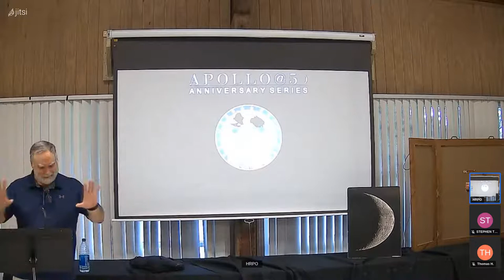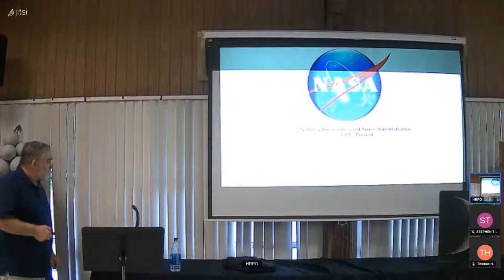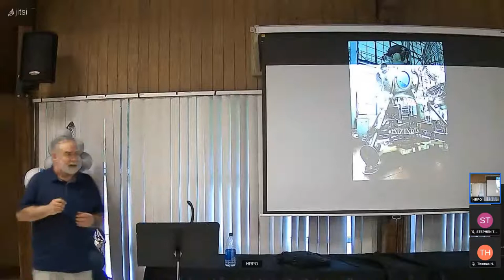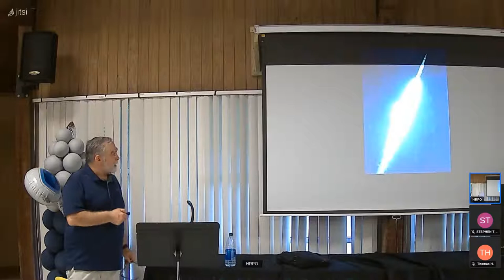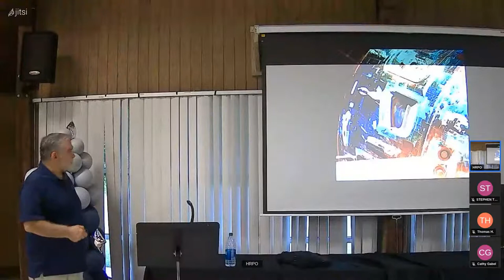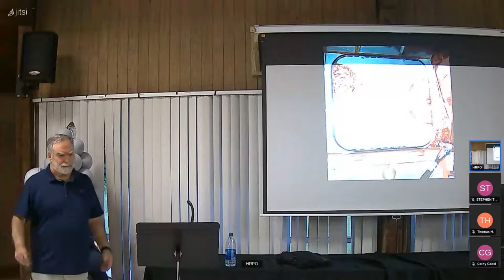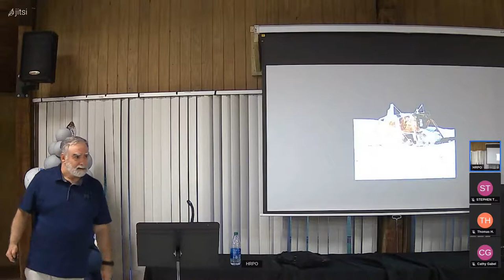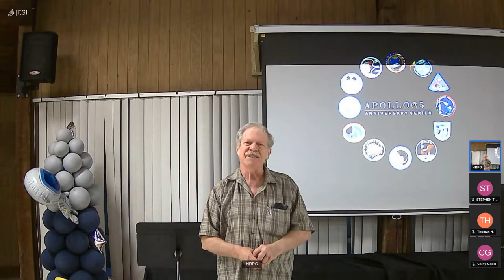The May 2022 Meeting of the Baton Rouge Astronomical Society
Tom Northrop presents an overview of the NASA's Apollo 16 mission.